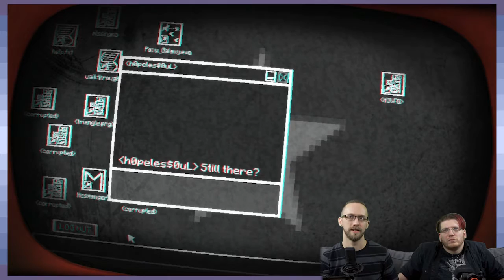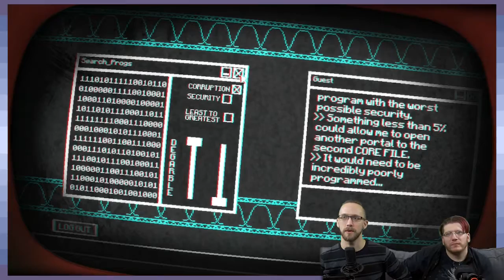Pony Island: Raw Unadulterated Skill - Part 3 - Game Devs Play Games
Jump 'n shoot pony.